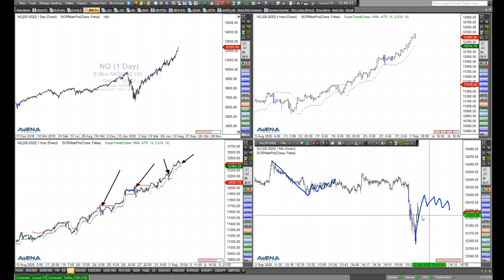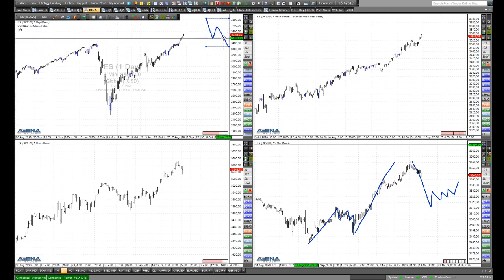Rüdiger Born: Rücksetzer im Nasdaq als Kaufchance?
Im Nasdaq-Chart erkennt man in den letzten Wochen immer wieder kurze Rücksetzer innerhalb eines sehr starken Aufwärtstrends. Ist der aktuelle Rücksetzer erneut eine Kaufgelegenheit? Das schauen wir uns im folgenden Video mal genauer an. Wollen Sie meine täglichen Analysen im "Trade des Tages" erhalten? Dieses Angebot ist für Sie völlig kostenfrei! Melden Sie sich dafür einfach hier an.